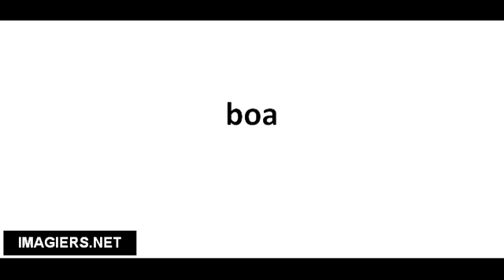Cómo pronunciar boa